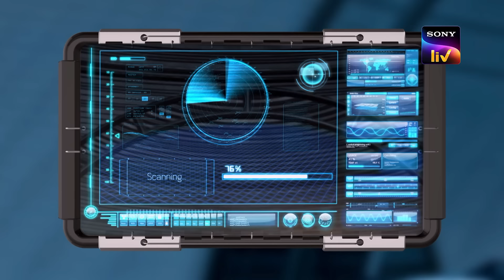Baalveer S4 | Ep 50 & Ep 51 | RECAP | बालवीर S4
Star Cast – Dev Joshi, Ada Khan, Behzaad Khan, Aditi Sanwal
Produced By – Optimystix Entertainment India Pvt Ltd

About the show:
As Ageel and Shashmaag are gearing up to take over the world, superhero Baalveer is ready to make an epic comeback. After being set free, Bhasma is back to his old evil ways and tries to kill Baalveer, whose foes are plotting to bring his downfall and disrupt peace and balance on Earth. With new enemies and new challenges, can Baalveer overcome them all or will he fall prey to their devious plans? The fantasy drama series stars Dev Joshi, Ada Khan, Behzaad Khan and Aditi Sanwal.